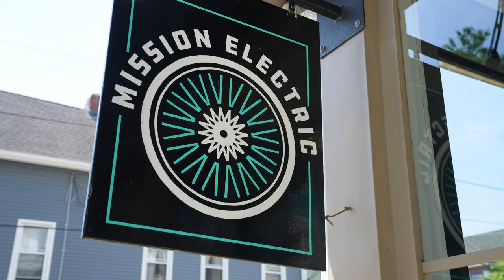Community First Full Video | Councilman John Goncalves